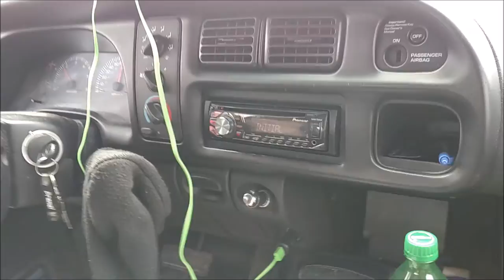storm of the century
20 inches 89 hours of work